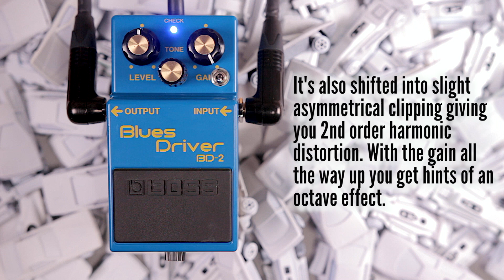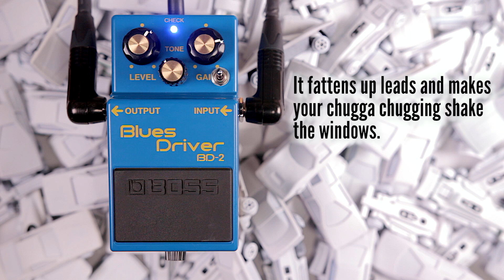Mammoth Electronics - Boss Blues Driver Phat Mod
The Boss BD-2 Blues Driver with the Mammoth/Keeley Phat Mod